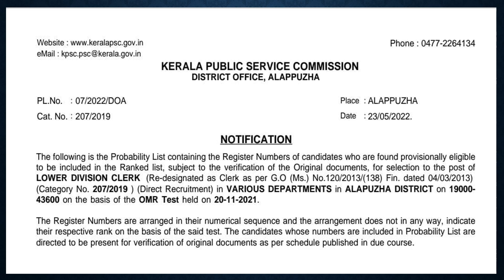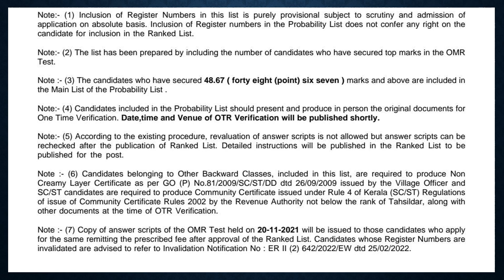LDC RESULTS 2022|ALAPPUZHA|LDC MAINS RESULT|LDC VARIOUS|LD CLERK|PSC NEWS|KERALA PSC TRICKS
LDC Results 2022- ആലപ്പുഴ വന്നു.. പരിശോധിക്കാം വിശദമായി!!!